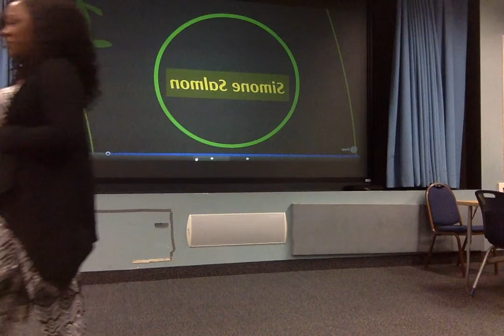Simone Salmon: Vice President Candidate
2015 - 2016 EXECUTIVE BOARD CANDIDATE

Go on Orgsync and vote for who you believe will be the best candidate to run this prestigious organization!